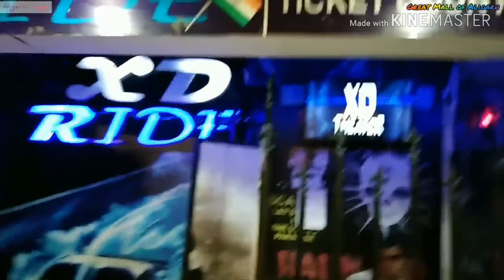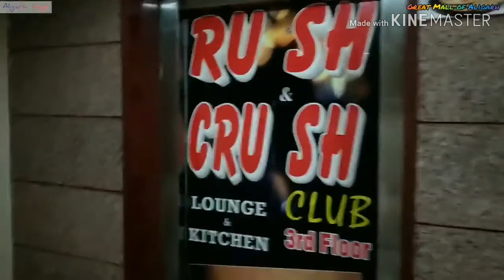Great Mall Of Aligarh | 2023 | अलीगढ का सबसे बड़ा मॉल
अलीगढ माई परिवार के साथ घुमने की एक अच्छी जगह है।

Best tourist places in Aligarh for family
aligarh muslim university
tourist places in aligarh
Aligarh mai ghumne ki acchi jagah
great value mall
gvm aligarh
Great mall aligarh
aligarh railway station
aligarh uttar pradesh
aligarh news
aligarh city
aligarh junction
aligarh district
history of aligarh
aligarh junction railway station
aligarh city tour
aligarh market
Best shopping mall in aligarh